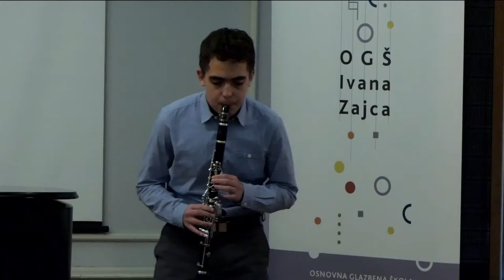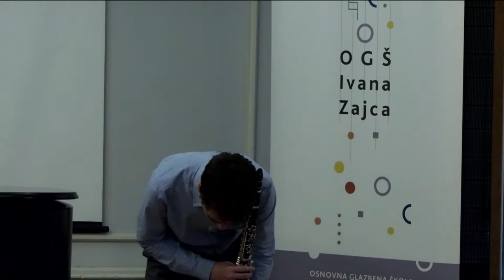KONCERTI UČENIKA OSNOVNE GLAZBENE ŠKOLE IVANA ZAJCA POVODOM DANA ŠKOLE 2022– II. koncert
OSNOVNA GLAZBENA ŠKOLA IVANA ZAJCA
Ilica 227/IV
10000 Zagreb

KONCERTI UČENIKA OSNOVNE GLAZBENE ŠKOLE IVANA ZAJCA POVODOM DANA ŠKOLE

2. koncert
VEČER HRVATSKE GLAZBE I.

1. travnja 2022.g. u 17:30 sati,
Hrvatsko društvo skladatelja

PROGRAM

I. Zajc:  Fantazija
KATARINA MILIĆ, violončelo, VI. r.
Učiteljica: Vanda Palčić, prof.
Klavirska pratnja: Zvonimir Matošević, prof.

I. Lhotka Kalinski: Tu pak tam iz ciklusa Međimurje malo
KAJA MILAS, klavir, II. r.
Učiteljica: Ana Lucić, prof.

I. Lhotka Kalinski: Ulična pjesmica
ZORA BADOVINAC JAKUNIĆ, violina, II. r.
Učiteljica: Tina Krznarić Novak, prof.
Klavirska pratnja: Ana Lucić, prof.

B. Starc: Pred spavanje iz Suite za klavir Sjećanja na djetinjstvo
ZOJA DUJIĆ, klavir, II. r.
Učiteljica: Nina Opašić Moharić, prof.

D. Horvat: Valcer u e-molu
HRVOJE BAN, harmonika, II. r.
Učitelj: Dejan Čolja, prof.

L. Županović: Varijacije na jednu dječju pjesmu
ZRINKA TOMIĆ, klavir, II. r.
Učiteljica: Jelena Plećaš, prof. mentor

E. Cosetto: Bagatella br. 4
MAJA MIRKOVIĆ, flauta, VI. r.
Učiteljica: Eda Rimanić, prof. mentor

E. Cosetto: Čardaš
MATEO PISKOR, klarinet, VI. r.
Učitelj: Vlade Matulić, prof.

J. Tkalčić: Arabeska
FRANKA PAVLEK, violina, VI. r.

I. Josipović: Etide za crtani film - Tokatna etida
HELENA ŠTENGL, klavir, VI. r.

N. Milotti: Ohridski biseri
EVA VUJIĆ, flauta, VI. r.

Suradnica: prof.dr.sc. Nada Bezić

Produkcija: A CLASSIC
            Vinko Šincek